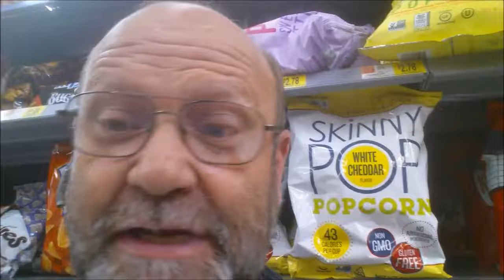vlog#4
out shopping with my girls